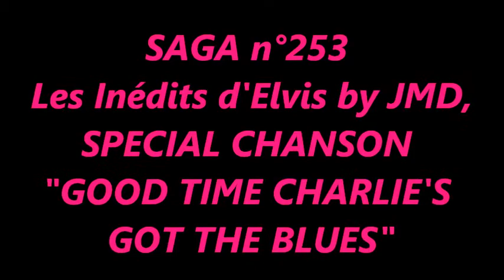253 Les inédits d'Elvis Presley by JMD, SPECIAL "GOOD TIME CHARLIE'S GOT THE BLUES" épisode 253 !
253 Les inédits d'Elvis Presley by JMD, SPÉCIAL "GOOD TIME CHARLIE'S  GOT THE BLUES" épisode 253 !

Spécial "GOOD TIME CHARLIE'S  GOT THE BLUES", superbe chanson un peu moins connue que certains standards du King, nous redécouvrons ensemble de magnifiques versions alternatives, une très belle chanson pour Elvis Presley, version studio, premières prises, répétitions, essais, le King est particulièrement en forme et en voix avec des musiciens de qualité, les meilleurs de l'époque, chacun dans son domaine donne le meilleur de lui-même.

TAKE OF CARE BUSINESS, devise d'Elvis qui prend tout son sens encore ici, un travail réalisé avec soin dans une bonne ambiance et à l'arrivée une magnifique interprétation qui n'a pas pris une ride elle non plus, une cession d'enregistrement passionnante, Elvis est encore une fois au sommet de son art !

Je vous invite à venir découvrir les inédits d'Elvis Presley, des versions studios différentes, des séances de travail, j'espère vous faire découvrir des documents interessants, il y aura également des photos, des reportages, le but est de plonger dans le monde d'Elvis, ma volonté est aussi de promouvoir son travail pour encourager tous les fans à acheter ses disques, à aller aux concerts et à acquérir de nouveaux DVDs pour encore mieux apprécier le talent et tout le travail de cet immense artiste qu'est ELVIS PRESLEY !!!

Special "GOOD TIME CHARLIE'S GOT THE BLUES", superb song somewhat less known than some King standards, we rediscover together beautiful alternate versions, a beautiful song for Elvis Presley, studio version, first retakes, rehearsals, Is particularly in form and voice with quality musicians, the best of the time, each in his field gives the best of himself.

TAKE OF CARE BUSINESS, Elvis's motto that takes on its full meaning here, a work done with care in a good atmosphere and on arrival a magnificent interpretation that did not take a ride it either, Recording is exciting, Elvis is once again at the top of his art!

I invite you to come and discover Elvis Presley's original novels, different studio versions, work sessions, I hope to make you discover interesting documents, there will also be photos, reports, the goal is to dive into the Elvis world, my desire is also to promote his work to encourage all fans to buy his records, go to concerts and acquire new DVDs to better appreciate the talent and all the work of this immense artist ELVIS PRESLEY !!!